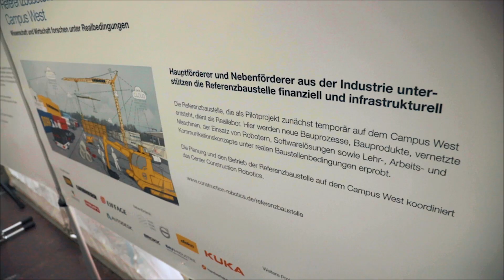Referenzbaustelle | Campus West (German)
Die RWTH Aachen University übergab offiziell eine 10.000 Quadratmeter große Fläche an das Center Construction Robotics (CCR) im Cluster Bauen für seine Referenzbaustelle. Im Center Construction Robotics forscht ein interdisziplinäres Wissenschaftsteam der RWTH Aachen gemeinsam mit einem europäischen Industriekonsortium an der Baustelle der Zukunft mittels Digitalisierung – von der Vorproduktion von Bauelementen bis hin zur automatisierten Baustelle. Die Referenzbaustelle, die als Pilotprojekt zunächst temporär auf dem Campus West entsteht, dient dabei als Reallabor. Hier werden neue Bauprozesse, Bauprodukte, vernetzte Maschinen, der Einsatz von Robotern, Softwarelösungen sowie Lehr-, Arbeits- und Kommunikationskonzepte unter realen Baustellenbedingungen erprobt. Das Bundesministerium für Bildung und Forschung fördert hierzu ein erstes Forschungsprojekt. Zu den anwesenden Hauptförderern aus der Industrie zählen PORR AG, Liebherr-Sparte Turmdrehkrane, EIFFAGE, LEONHARD WEISS GmbH & Co. KG, HILTI AG und Autodesk GmbH. Sie unterstützen die Referenzbaustelle finanziell und infrastrukturell.